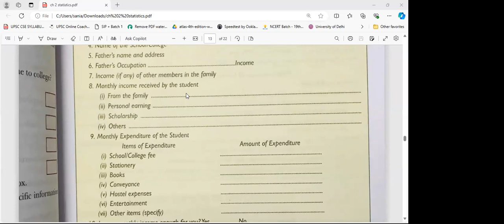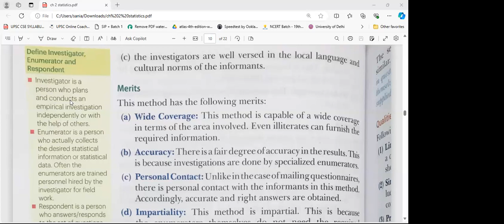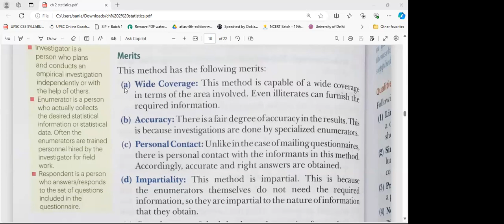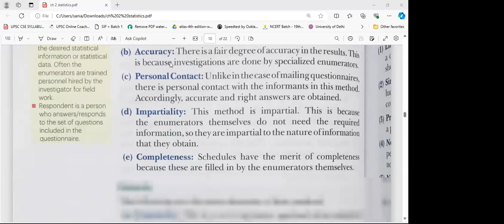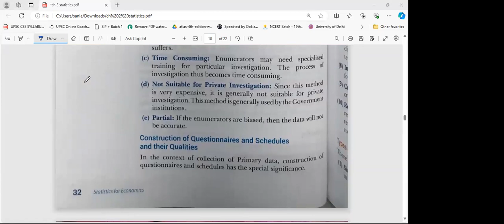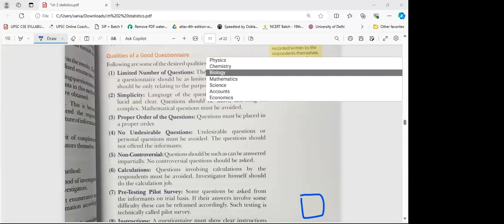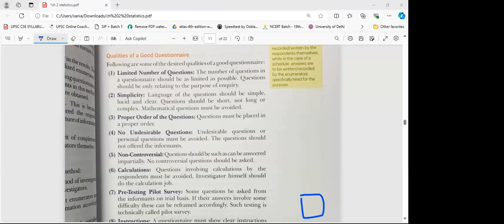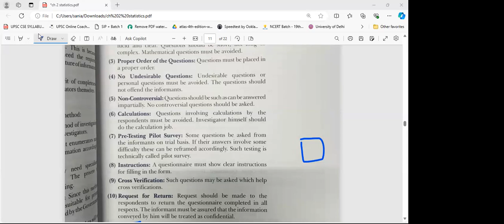Learnivio | Economics Lect 11th CBSE E1 09-07-2024